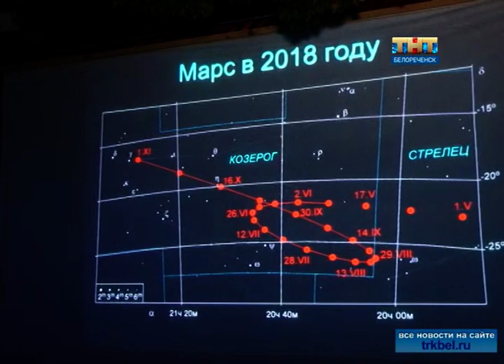«Июльский планетарий»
Более 300 белореченцев и гостей города приняли участие в астрономическом фестивале, который прошел 21 июля.